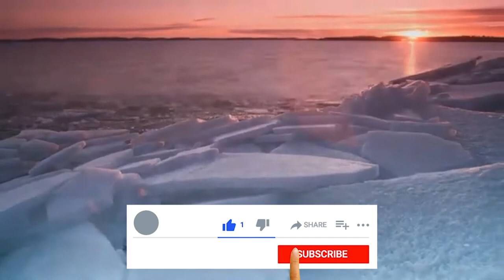Strange and beautiful nature || Feel the nature